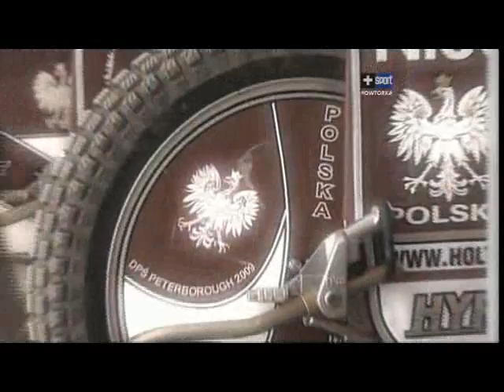Drużynowy Puchar Świata - Polska "Upadam" - Lipali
Drużynowy Puchar Świata - Polska
 "Upadam - Lipali"
Miłego Oglądania